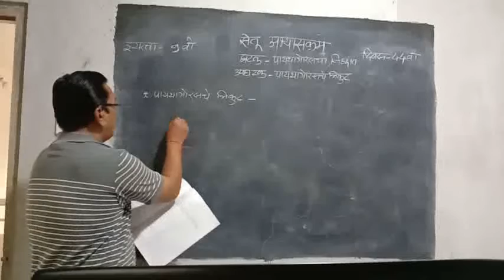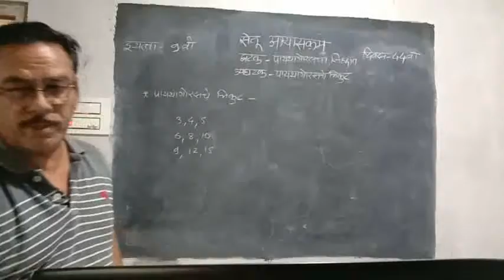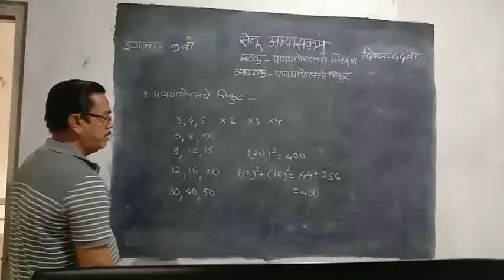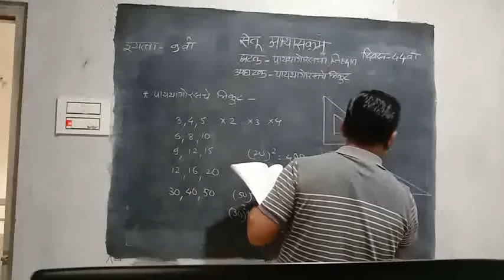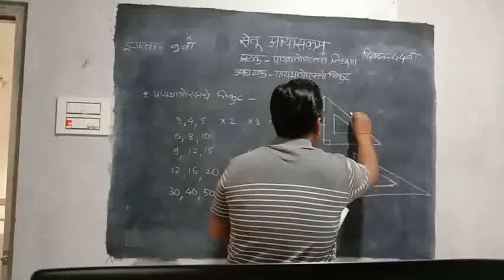इयत्ता नववी. विषय गणित. सेतू अभ्यासक्रम मार्गदर्शन. दिवस 44 वा.